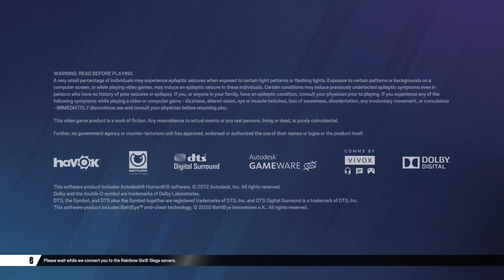Tom Clancy's Rainbow Six® Siege_20221226220343